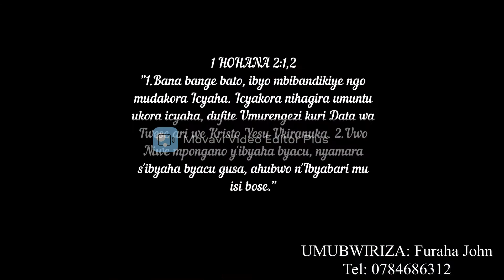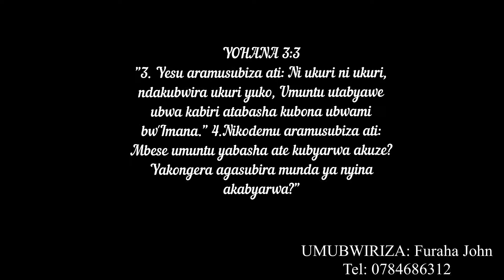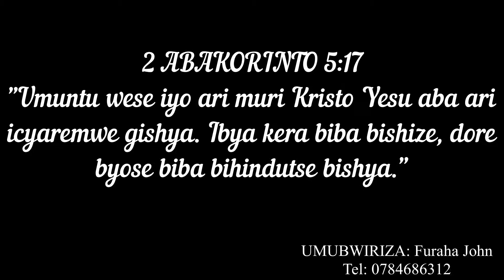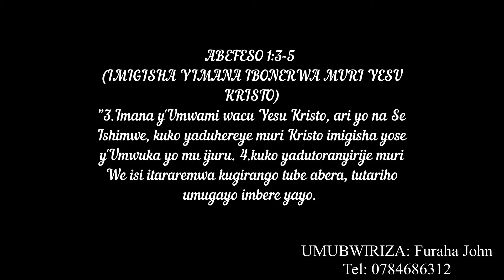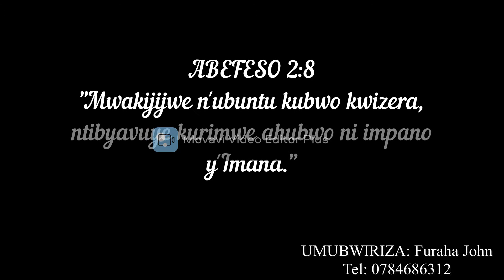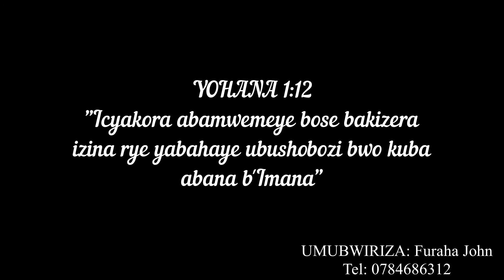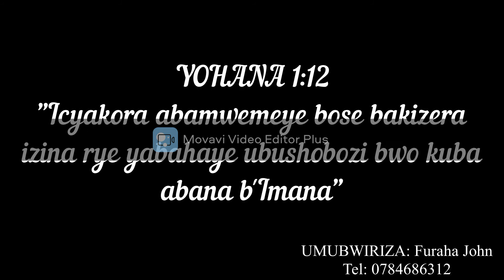NI IGITANGAZA / GREATEST MIRACLE/ KUBYARWA UBWA KABIRI/ Umugabane wa mbere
Dutangiye urukurikirane rw'ibyigisho bifite insanganyamatsiko ngari igira iri: "Ni Igitangaza= Umunyabyaha ahinduka umukiranutsi= kuvuka ubwa kabiri"